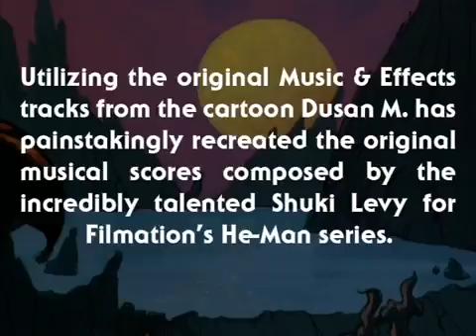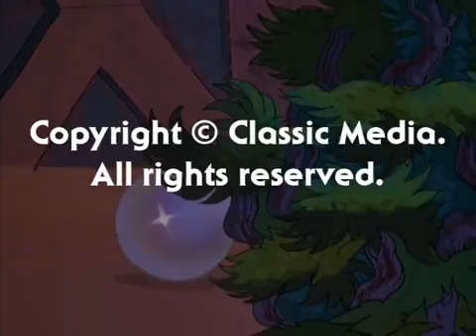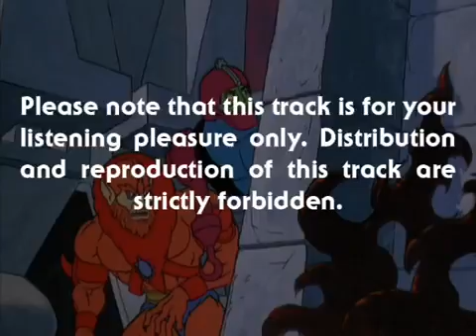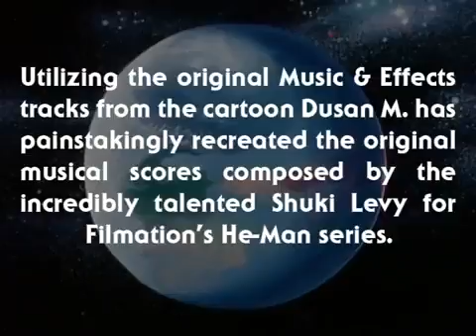He-Man - MUSIC from ETERNIA - The Plot Thickens - BONUS VIDEO